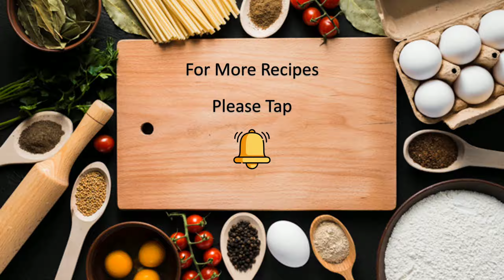టేస్టీగా తొందరగా snack చేయాలంటే ఓసారి కొత్తగా ఇలా చెయ్యండి/Banana roll/అరటిపండుతో yummy రోల్